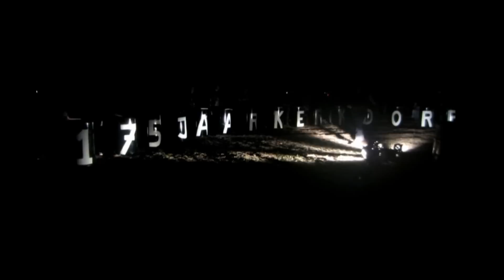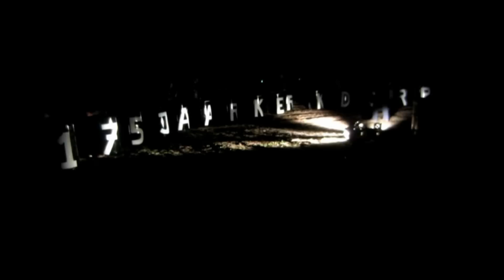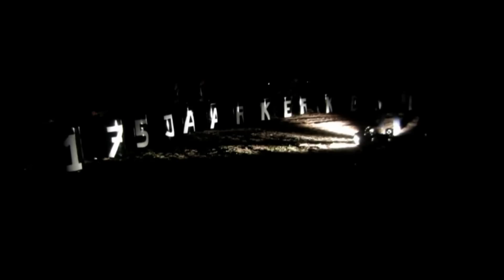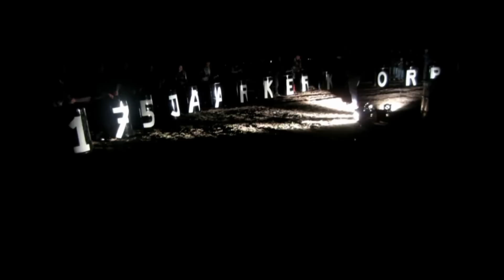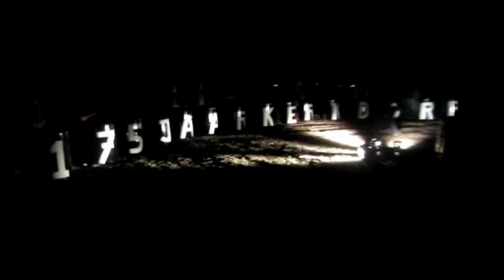Paasvuur luttenberg 2013 jeugdgroep aksie